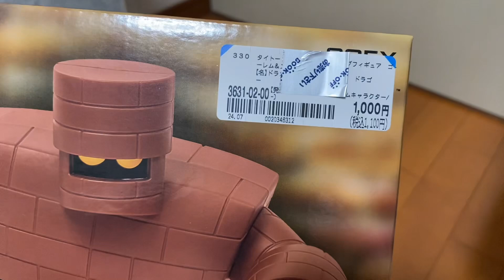【ドラクエ1★プライズ】ゴーレムに部屋を守ってもらおう！！！！★開封レビュー★